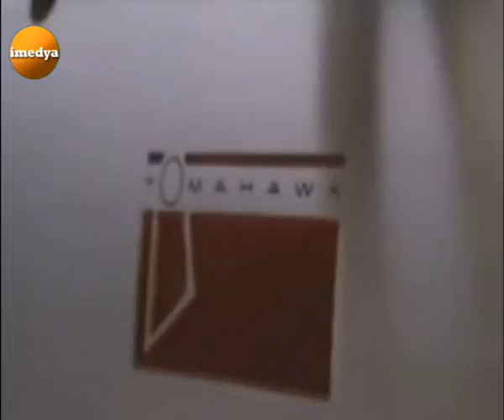yaratıcı düşünce-İnnovationtomahawk-mtt y2k